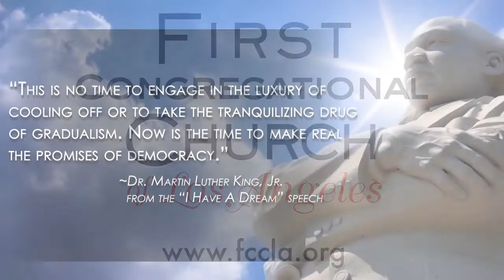We Rise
by Rhiannon Giddens, arr. Laurel Irene
Performed by Commonwealth Community Chorus

Production Management: David Harris and David Saldaña
Video Editor: David Saldaña, Laurel Irene and Kaspar Abbo
Audio Mixing: David Harris and Molly Pease
Audio Mastering: Marc Doten
Audio/Video Engineer: David Saldaña, Kaspar Abbo, and Marc Doten